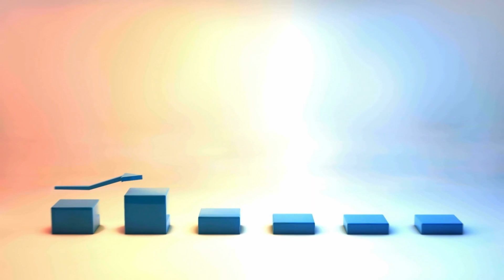Live Facebook Ads and Google Ads Mastery Course by Marketing Fundas | ENROL NOW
To Know Course Details & Enroll ( Click Below Given Link )